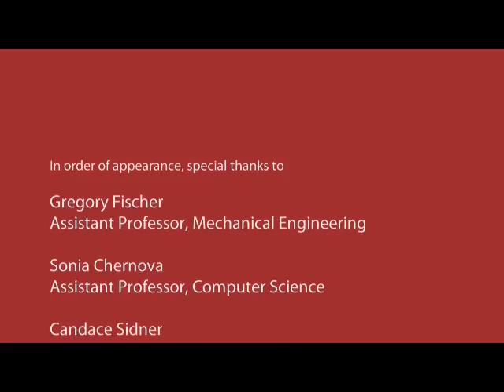What is a Robot?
A leader in robotics education, research, and K-12 programs, WPI is
proud to now be the first university to host a NASA Challenge. But... What is a Robot?